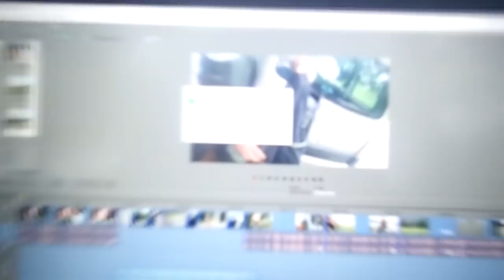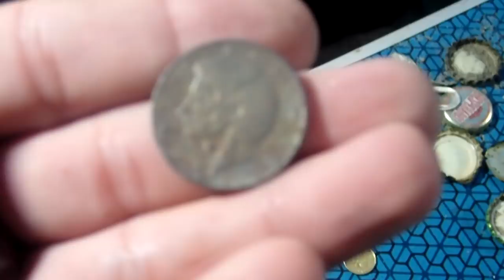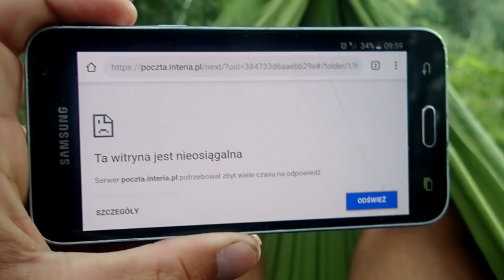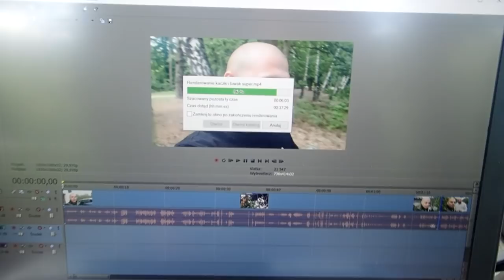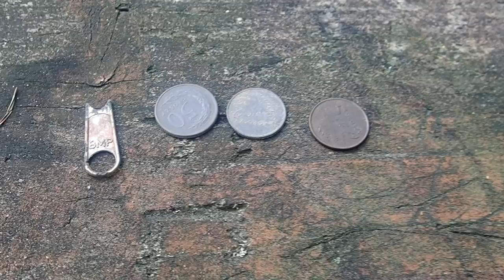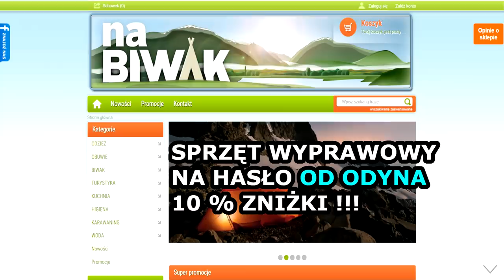DAWNO TEGO NIE CZUŁEM !!! Odc.199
Koszulki z logo ODYN różne rozmiary

SITA
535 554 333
MAGNESY
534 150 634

Chcesz kupić sito ? Pisz że jesteś od Odyna a dostaniesz 10 % zniżki !!!
bądź dzwoń 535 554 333
Chcesz kupić magnes ? Godej że jestes Odyn Odyna a dostaniesz 5 % zniżki !!!
Chcesz kupić wykrywacz marki Rutus z zniżką ? Dzwoń 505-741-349
Chcesz kupić wykrywacz innej marki ? Pisz do mnie po KOD na zniżke w sklepie

bądź bezpośrednio na konto o numerze :
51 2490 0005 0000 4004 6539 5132